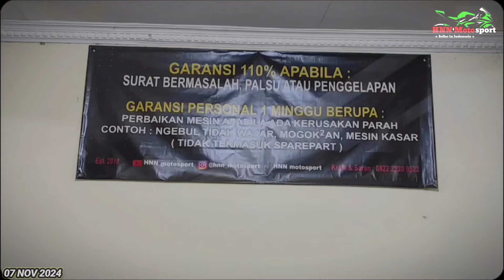New stok berkah motor 99 ll MOTOR MEWAH HARGA MURAH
Selamat datang di channel Youtube Berkah Motor 99
Jual beli & tukar tambah motor bekas berkualitas

DI VIDEO KALI INI 07 NOVEMBER 2024 kita berkesempatan liput stok terbaru
Simak sampai habis biar ga klewatan

Daftar harga dalam video
1. NINJA ANNIV 2015 CAKEP     RP. 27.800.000,-
2. CBR LED TH 2019 GANTENG  RP. 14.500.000,-
3. CBR LED 2017 SIAP PAKAI      RP. 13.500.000,-
4. R15 V3 TH 2018 GANTENG     RP. 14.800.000,-
5. CBR K45 2015 SIAP PAKAI      RP. 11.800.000,-
6. BYSON FI 2016 SIAP PAKAI    RP.  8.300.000,-

Yg nyari motor lain langsung ke lokasi detail
STOK BERKAH MOTOR SAAT INI ADA 100 UNITAN BAHKAN LEBIH
BANYAK PILIHAN YA BOSKU
FOLLOW TIKTOK & INSTAGRAM : HNN Motosport
Buat kalian yg sedang mencari mtr bekas harga terbaik cocok utk baca sampai akhir ❗❗❗

Welcome utk liat2 syp tau ada yg cocok

Alamat di Jl. Mujair raya rt01 Rw04 no 42A bambu apus pamulang tangerang selatanNew stok berkah motor 99 || bisa kirim seluruh Indonesia
Via Google maps Berkah Motor 99

❌ Jika bertanya jgn lupa sebutkan merk dan th motor ❌

DI JAMIN
Paling murah harganya & Bergaransi suratnya
1. Jika kalian menemukan yg lbh murah kita kasih selisihnya🔥
2. Jika surat bermasalah misal palsu / penggelapan motor kembalikan dan uang kita kembalikan 110% 🔥

Miliki Motor idaman kalian di Berkah Motor 99
Okelah ya sampai ketemu di video berikutnya